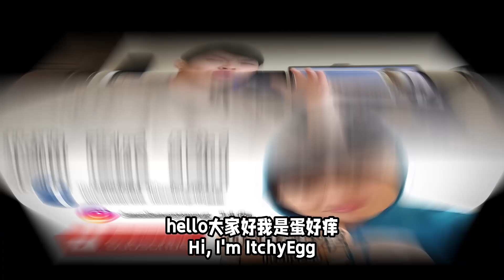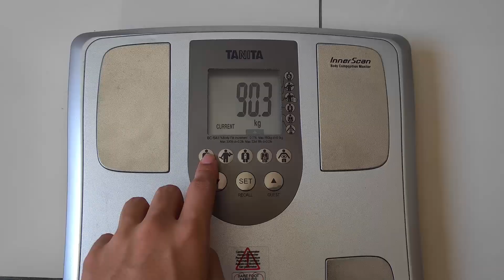【90天瘦身挑战: 预告片】2023年，不想再摆烂了！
由于不良的饮食文化，曾经略有腹肌的我又变成海狮了。2023年已过了一半，我下定决心不再得过且过，于是萌生了拍摄这个系列的想法。我尚未完整地去策划，但我坚持要先开始，因为我觉得是时候逼一逼自己了。祝我成功，一定成功。

【试吃 Review：烤霸 TLC BBQ & Cafe | 大马风味烧烤+火锅 | 自动旋转炉，烤肉不再累！| 好玩好吃好痒】

【Vlog：Great British Circus Malaysia 去看马戏团 | Bukit Jalil, Kuala Lumpur | 2022 | 好玩好吃好痒】

【试吃Review：Jollibee Sunway Pyramid | 等了2小时的菲律宾快餐好吃吗？| 西马吉隆坡第一家 | 好玩好吃好痒】